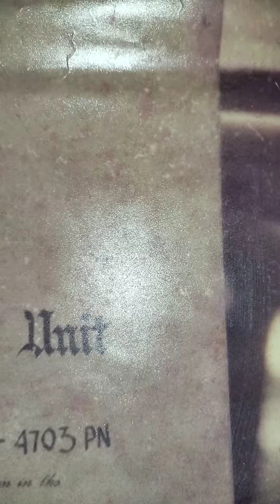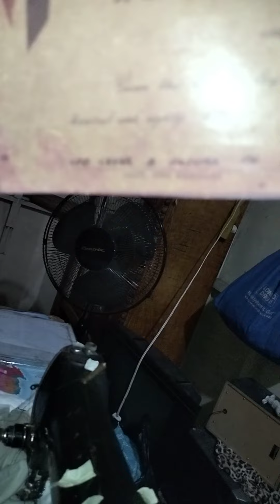que EL bastardos nos bein es por teirra nos. exacto. determinar. O. Lara's. cun aggressar